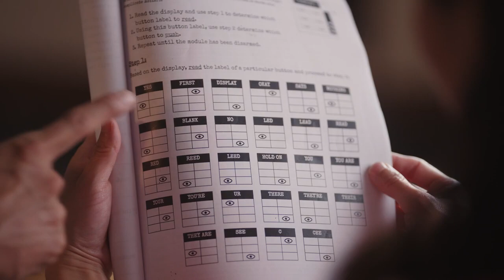KEEP NOBODY TALKING NOBODY EXPLODES OCULUS QUEST 3 TRAILER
ВИРТУАЛЬНАЯ РЕАЛЬНОСТЬ С ДОСТАВКОЙ НА ДОМ БРЕСТ